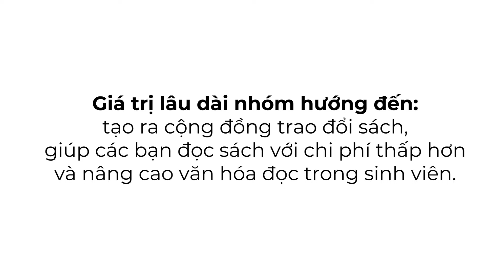Paper clip challenge - Group 4 - 2018